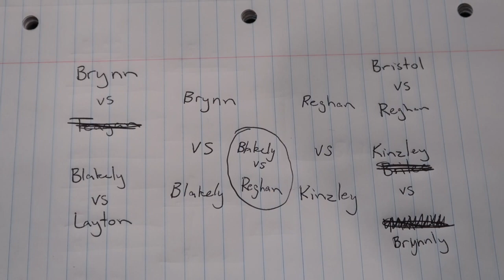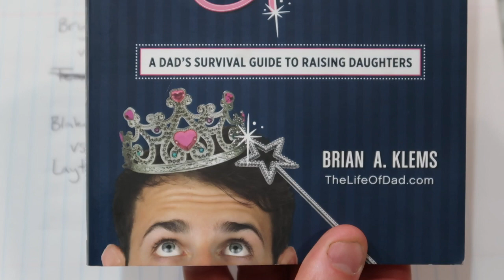The Mitchell's Baby girl has a name | Name Revealed Bracketology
We reveal our baby girls name to you (Bracktology Style!) Because we are a tiny bit competitive!